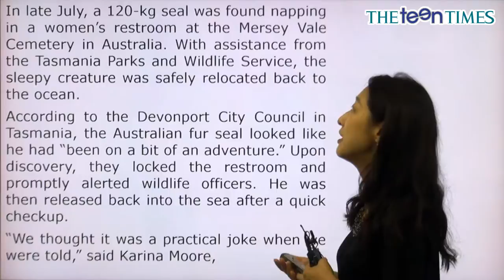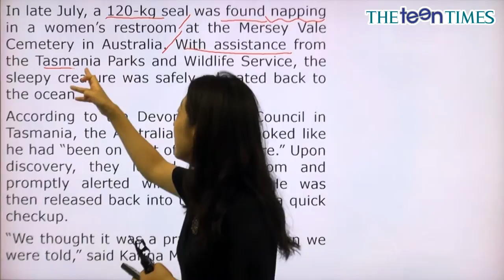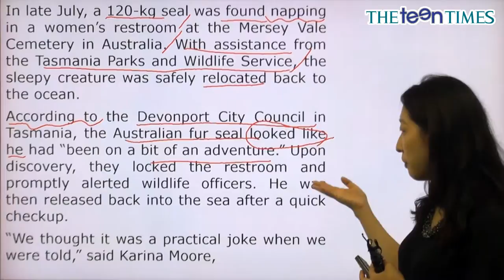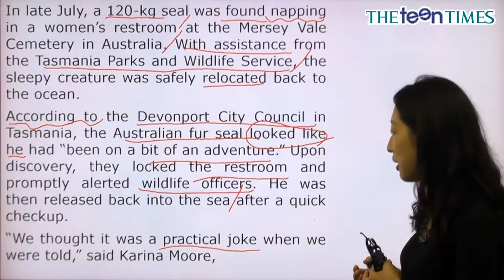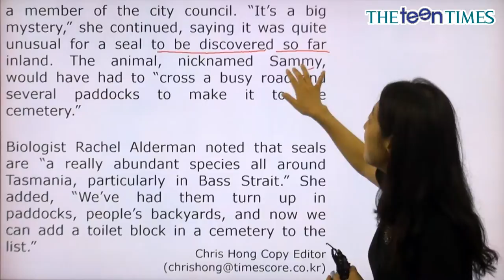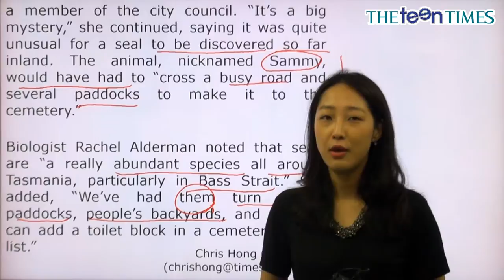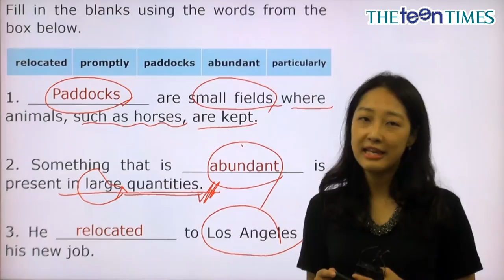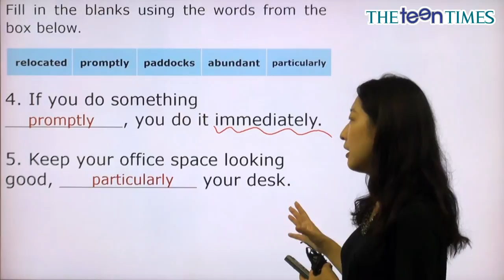Slumbering Seal - 전나리 선생님과 함께 하는 월드뉴스 동영상 강의 ( The Teen Times - No. 795 )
태평한 잠꾸러기 물개